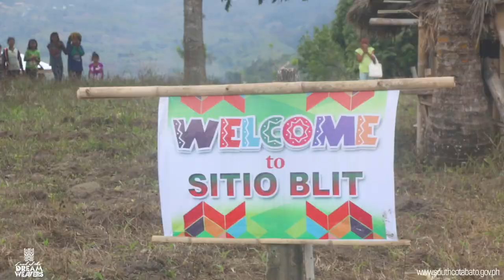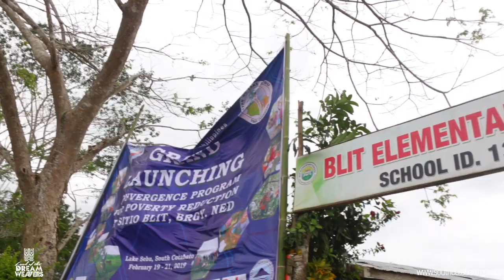The Biggest brgy. of Lake Sebu South Cotabato!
all we NED is Love
VLOG_27th

I feel a profound sense of joy in filming such events specially when giving back to the community. Sitio Blit is one of the most spectacular community, through their culture and colors i am so amazed.

Dali Dun' to the biggest Barangay in the Municpalty of Lake Sebu!

the Brgy. NED